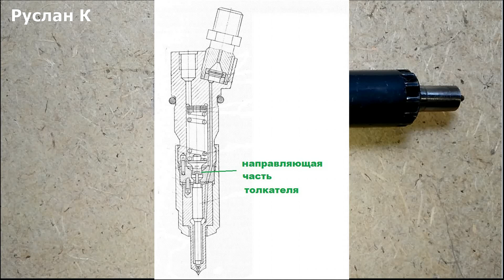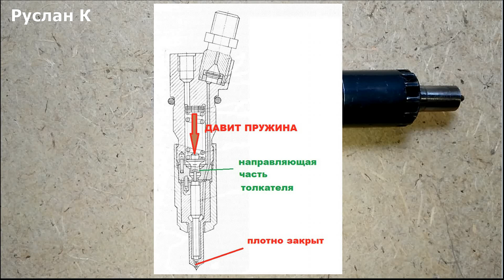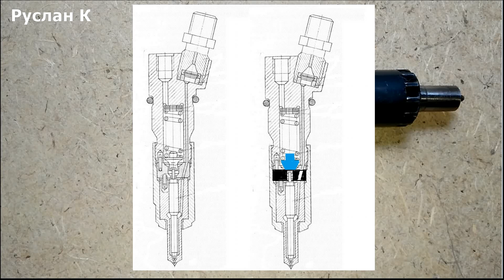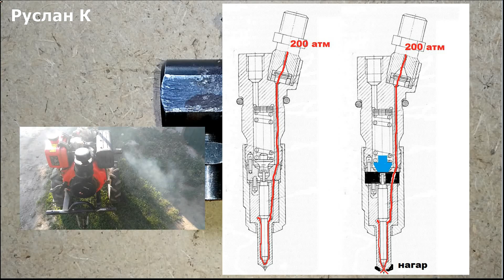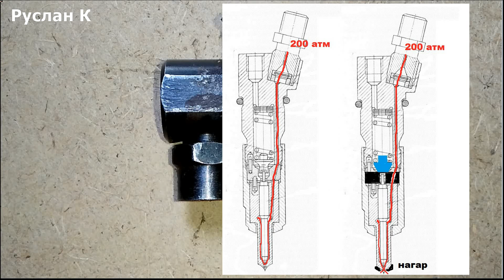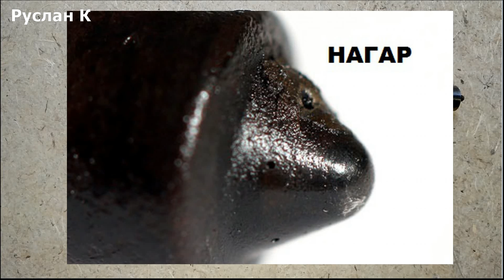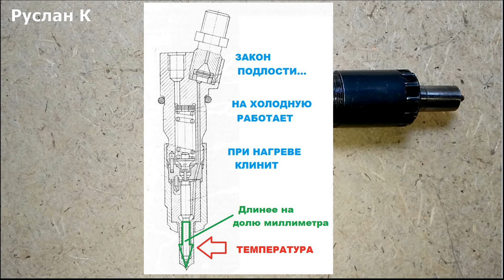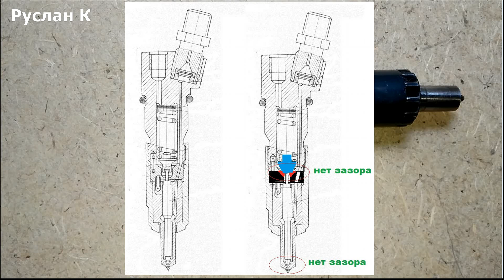ЧАСТЬ2 Самая большая проблема дизеля Скрытый дефект. Брак. Как заставить работать дизель.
ЧАСТЬ2  Не заводится, не набирает обороты, дымит. Самая большая проблема дизеля 178F. Скрытый дефект. Брак. Как устранить заводской брак дизеля. Заставить его хорошо работать. Проблемы с форсункой.. Доработка форсунки.